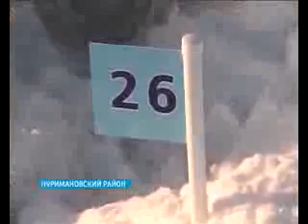Любительское рыболовство. В Башкортостане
Источник: ГТРК Башкортостан, Рыбалка - традиционный и очень полпулярный досуг миллионов россиян. Рыбалка - это туризм, и спорт, и промысел, и отдых.

3д рыба из резинок
где рыба
где рыба зимой
где рыбакин
где рыбачить
какая рыба,
как рыбачить
как рыбалка
зачем рыба
кому рыбалка
какая рыбалка
какая рыба самая полезная
какой рыбалка
рыбалка 2017,
рыбалка балхаш,
рыбалка весной,
рыбалка глухозимье,
рыбалка гранатой